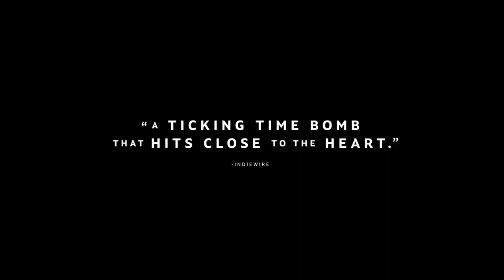Montana Story-Trailer-2022-Haley Lu Richardson,Owen Teague